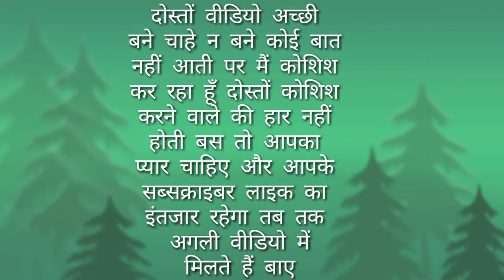दोस्तों कागज की कंबाइन ने कमाल कर दी